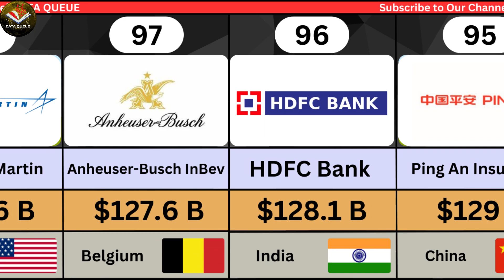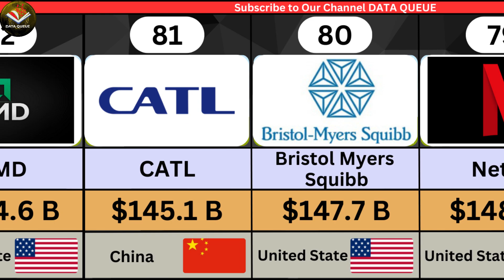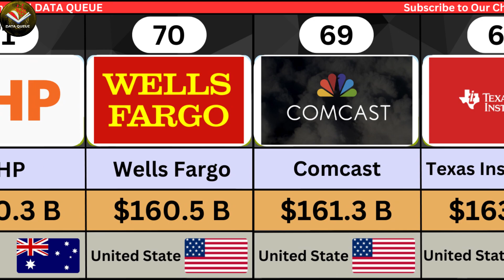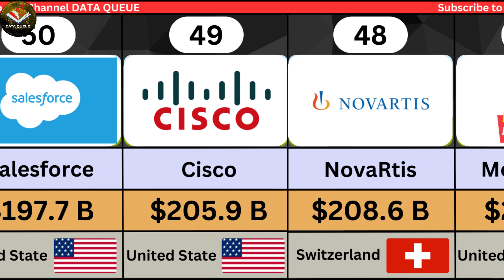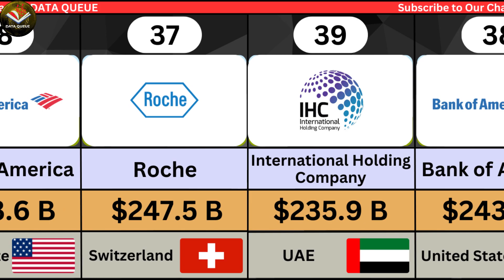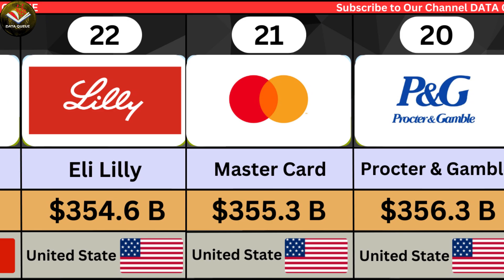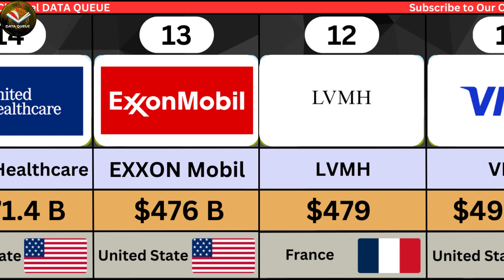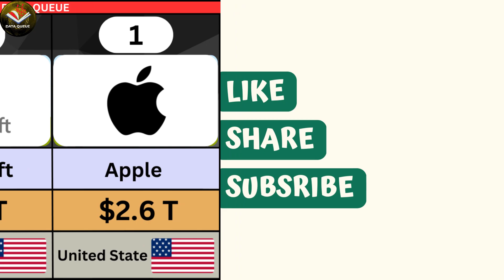Top 100 Most Richest Companies of 2023 | Data Queue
We make this video on the richest companies in the world in 2023. There are 100 top Rich Companies with the highest number of market cap in dollars in 2023. Different types of companies hold the largest market cap in the world. So, we called them the Top richest companies in the world.
Because on this video we upload a comparison video daily for our viewers. So they the statistics and data around the world.